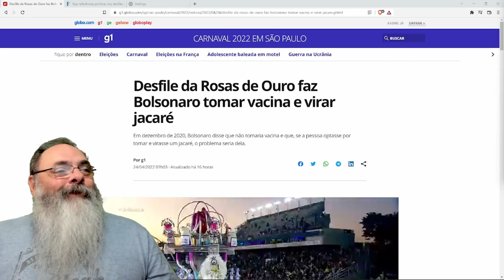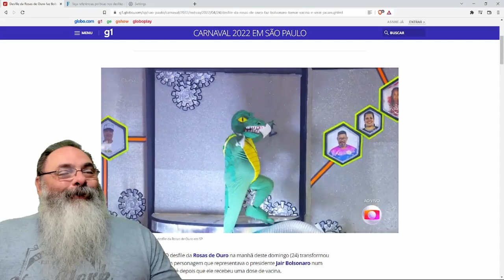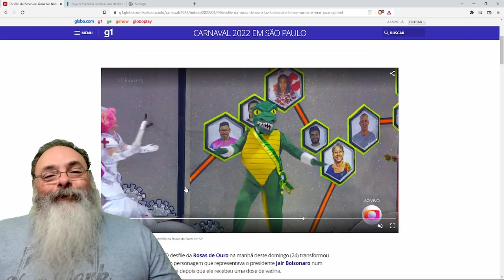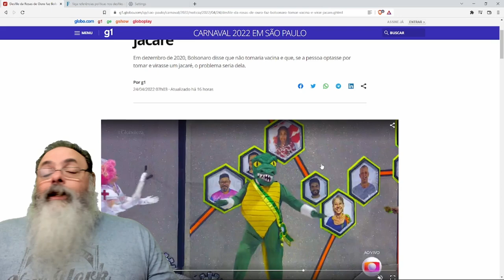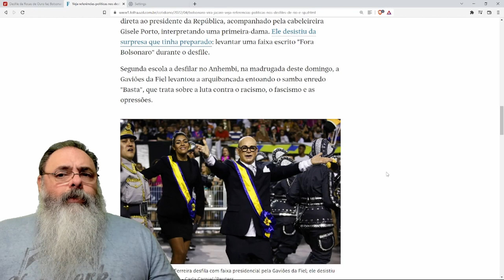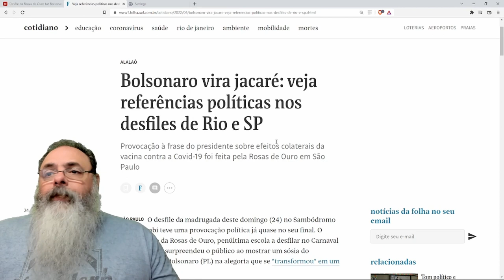Rosas de Ouro faz sucesso com Bolsonaro tomando vacina e virando Jacaré